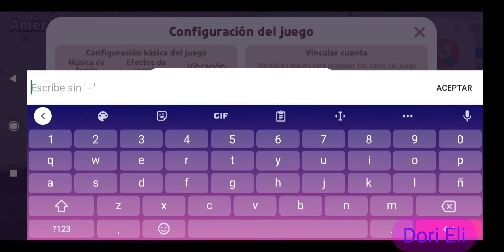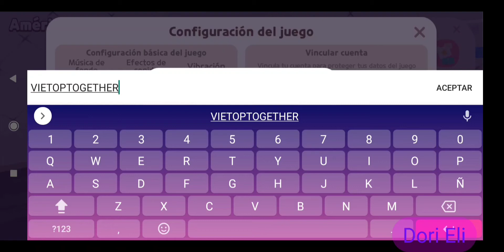PLAY TOGETHER // NUEVO CÓDIGO CUPÓN DE SEPTIEMBRE // DORI ELI 💜